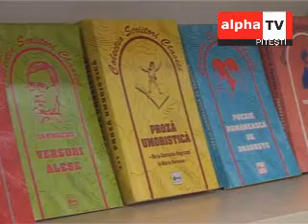Targul de carte "Slove pentru copii" (1)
La Casa Cartii s-a deschis targul de carte "Slove pentru copii".